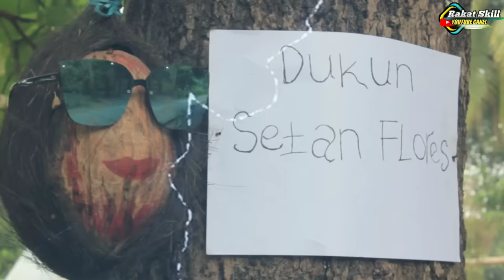Mantra Obat Nona || Komedi NTT || Komedi Maumere || Rakat Skill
Video ini hanya untuk menghibur semata, tidak bermaksut menyinggung siapapun😁🙏

Selamat menonton semoga teman teman semua bisa terhibur🙏😁

Hallo  Semuanya!!
Uda 2022 nih! Semoga mimpih2 kalian di tahun ini bisa tercapai yah gaes!
So, pastinya  gw butuh bantuan dari teman teman semunya!

Tiktok kakagenjo
Facebook Acong lado
Facebook  Erwyn dfamz
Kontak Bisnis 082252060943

Buat teman teman yang sudah nonton video ini selalu dalam lindungan TUHAN semoga kita semua di berikan berkat rezeki dan usaha karya kita  kedepanya semoga sukses  Pujih TUHAN.amin🤗🙏